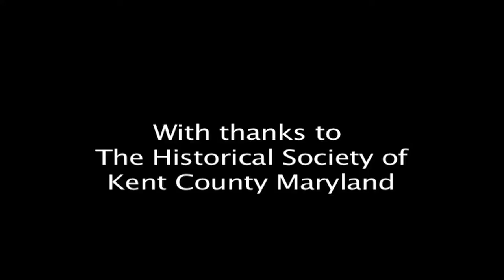Before the War: The Faces of Chestertown in 1940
In 1940, civic leaders in Chestertown pooled resources together to commission a full feature film to promote businesses to relocate to Kent County. It is unclear if the movie was helpful in that regard, but what remains is a unique study of a American town enjoying the last full year of peace before the United States entered World War II.

The Chestertown Spy, working with the Historical Society of Kent County, has edited the original film to create a "sampler" to share with the community. The Society also sells  a full DVD version of the 1940 film. In addition, the 1998 film:  Chestertown, Maryland: An American Hometown for more than 350 years, in which community members revisit 1940s Chestertown with added commentary and footage, will be available from the Society on DVD this September.

In addition, Ann Wilmer, local family historian and civic leader, has made the generous offer to pay one US dollar for every identification of those featured in the film.